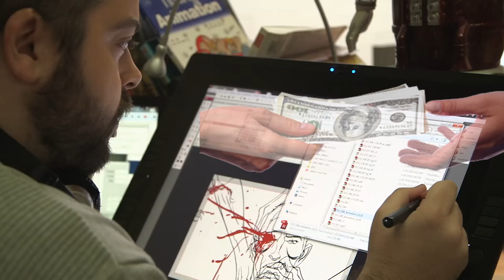eli roth is a good director